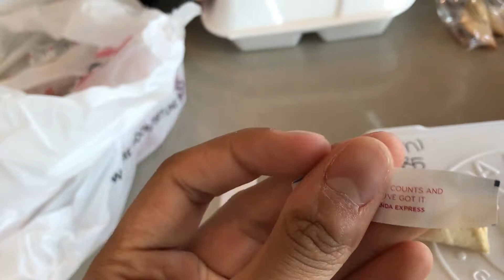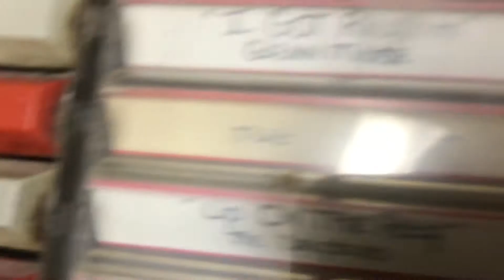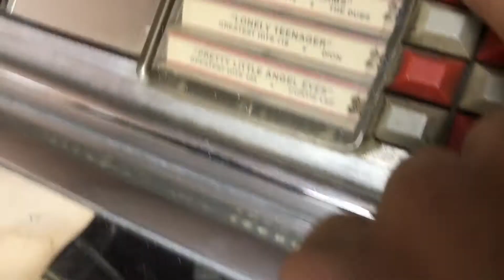(Feb 2019 Trip Home) #5 Thrift Stores and Family Life